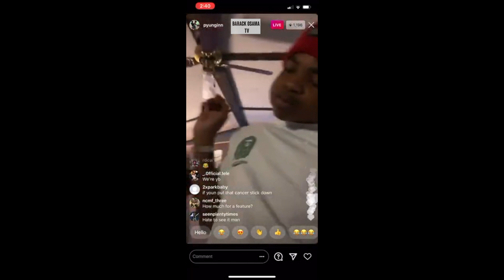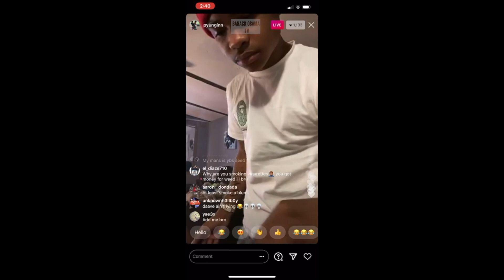P Yungin Snippets NBA Youngboy New Track Instagram Live 🔥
In this video P. Yungin Plays Unrele.

my banner creator @me :)